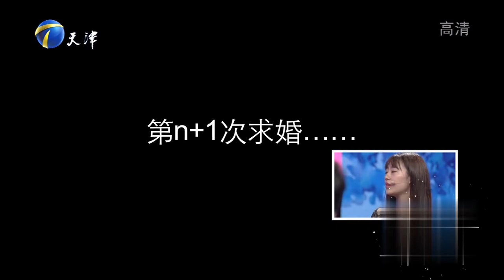浪漫小伙两年向女友求婚多次都被拒，竟如此执着丨爱情保卫战